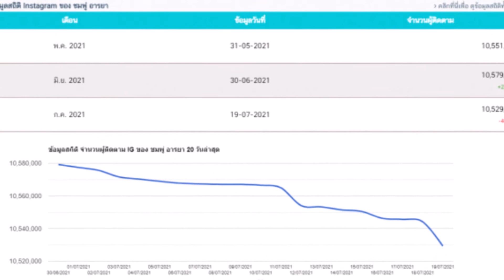เปิดตัวเลขคนเเห่อัลฟอลIGชมพู่ ลดฮวบดิ่งลงเหว